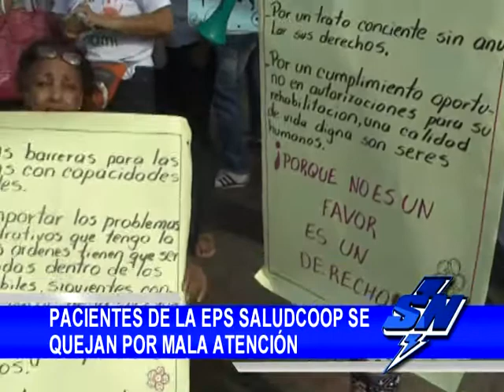Mala atención en Saludcoop